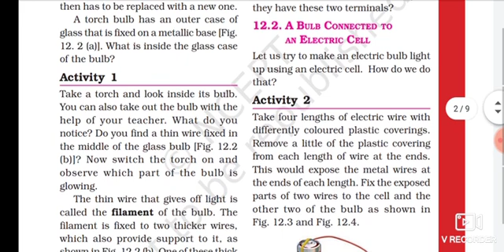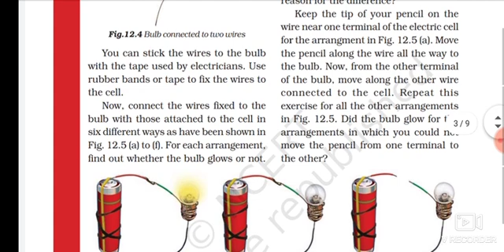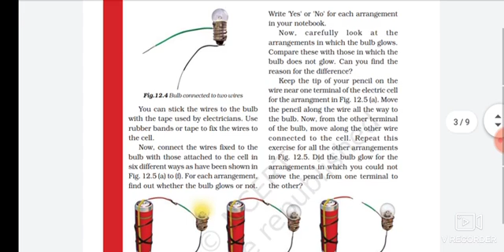std6 ch 12 part 2 sci